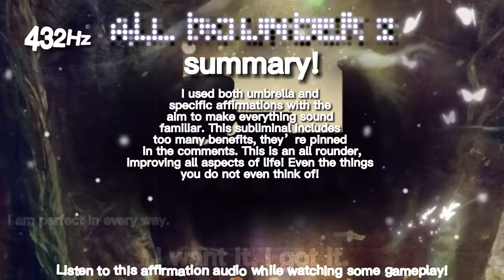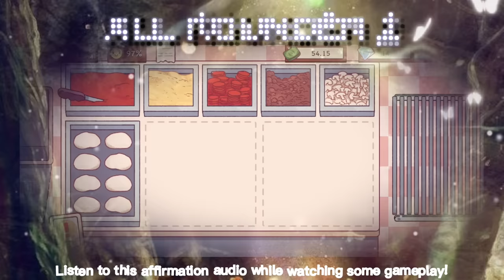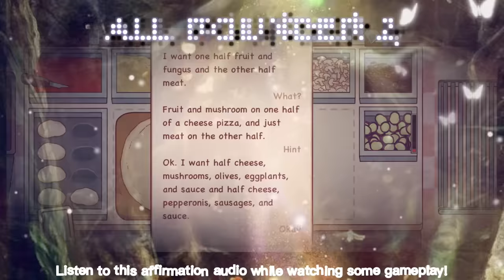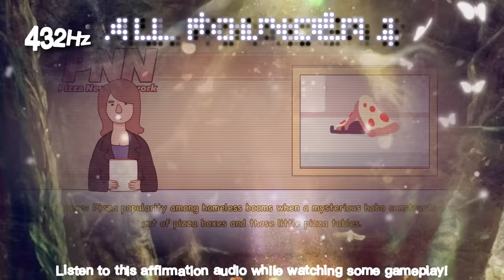432Hz | FINALE! SATURATING FORMULA ALL ROUNDER : EVERYTHING GLOW UP!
SECOND PART OF THE ALL ROUNDER GLOW UP! IM EXHAUSTED GOOD LUCK

BENEFITS ARE PINNED IN THE COMMENTS

This is totally unisex, everyone can use this.